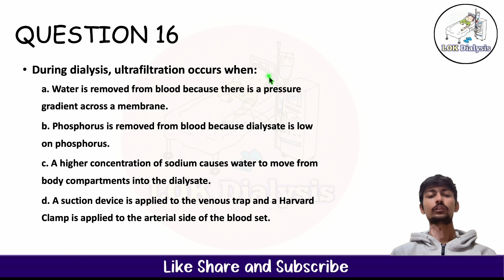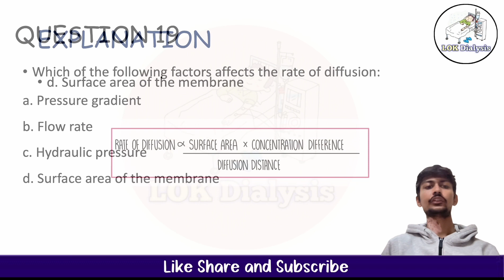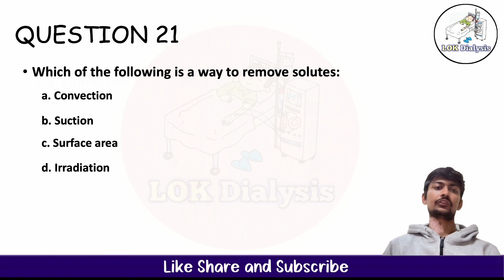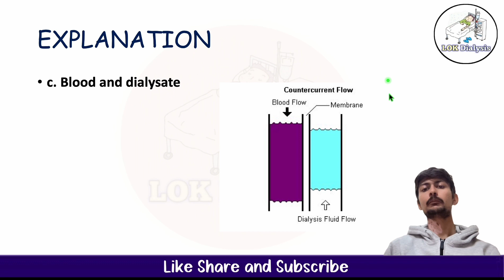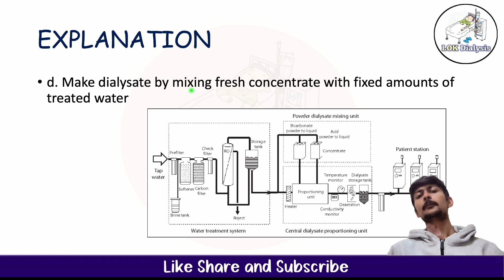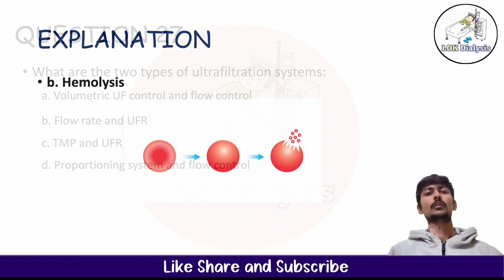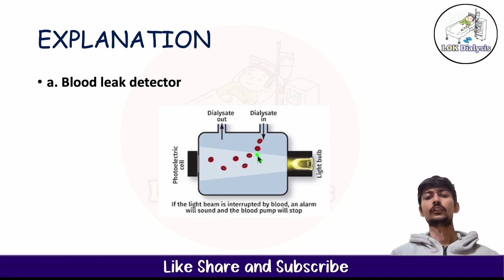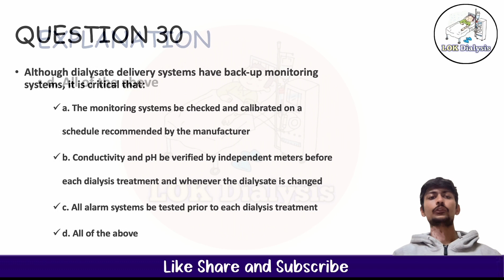Dialysis MCQ Series PART 2 ExpertDialysis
Dialysis MCQ Series PART 2 LOKDIALYSIS